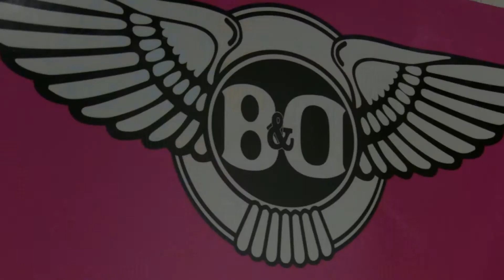PRIZE - Orange Walls | Sofar Newcastle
PRIZE performing "Orange Walls" at Sofar Newcastle on May 11th, 2018

Artist: PRIZE

Filmed by: Ryan Peebles and Jack Abernethy